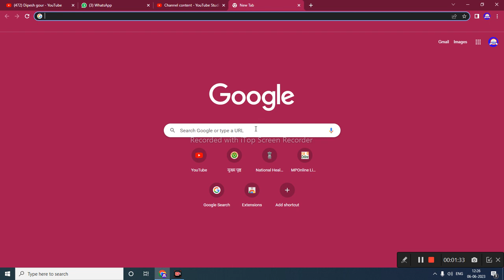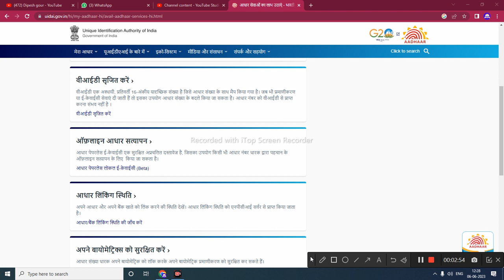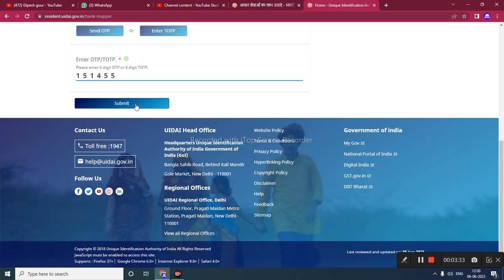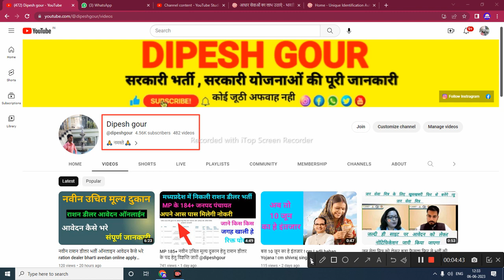लाडली बहना योजना DBT ( डायरेक्ट बेनिफिट ट्रान्सफर ) कैसे चैक करे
My others social media link follow

har link stetus kaise chack kre
aadhar link status kaise check
kare
pan aadhar link status kaise
check kare
pan card aadhar card link
status kaise check kare 2023
aadhar link number kaise
check kare
aadhar link bank status kaise
check kare
aadhar me mobile number link
status kaise check kare
pnb me aadhar link
kaise check kare
union bank me aadhar link
voter card me aadhar link
status
aadhar card pe mobile
link status kaise check kare
npci kaise check kare
npci kaise check kare aadhar
se
npci kaise check kare 2023
npci kaise check karen 2023
aadhar npci kaise check karen
nrega me npci kaise check
kare
mgnrega me npci kaise check
kare
scholarship me npci kaise
check kare
dbt npci kaise check kare
aadhar npci kaise check karenpci kaise check kare
se
scholarship me npci
check kare
kare
kaise
npci link kaise check kare
npci mapping kaise check kare K

      😍DIPESH GOUR😍